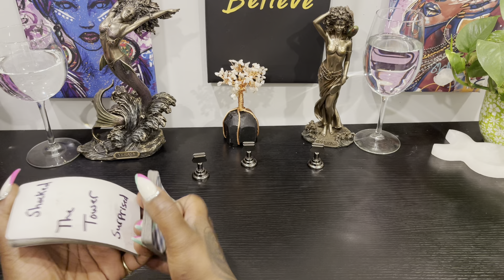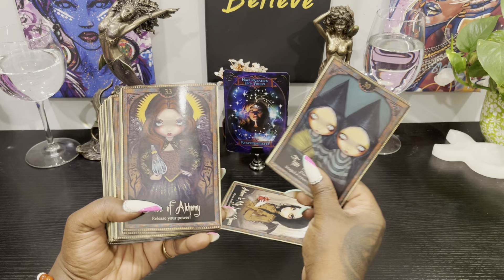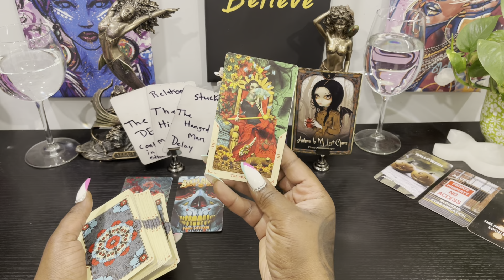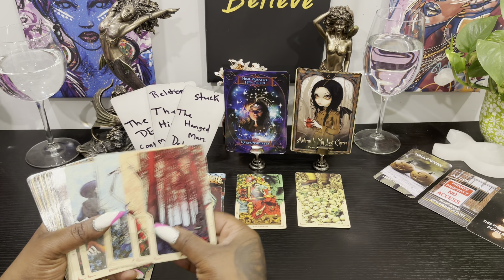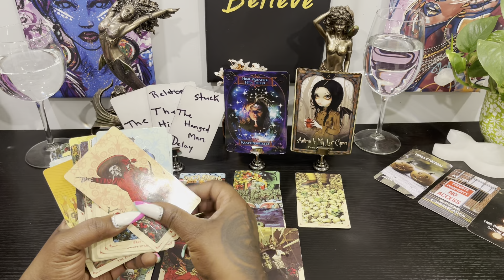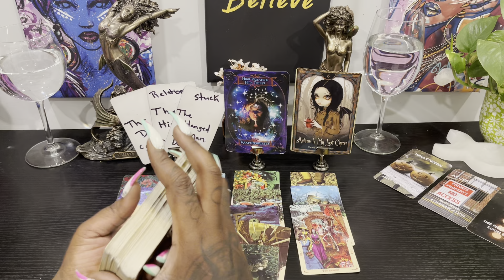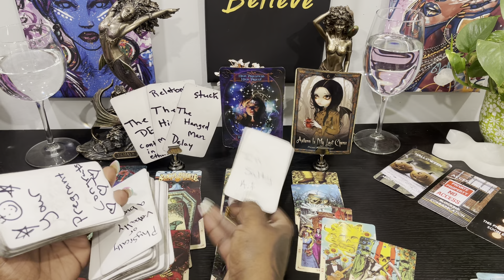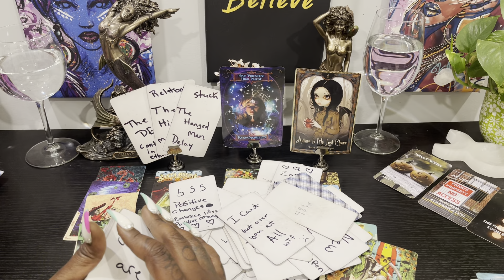Wow major turning point this week ✨✨✨✨🍀￼